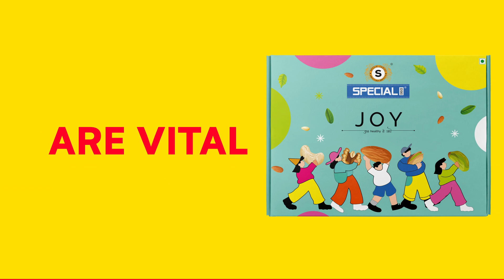Unveiling Our Packaging & Motion Graphics Masterpieces!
From sleek packaging that tells a story to captivating motion graphics that bring brands to life, we do it all!
Watch, be inspired, and let's discuss how we can make your brand shine.